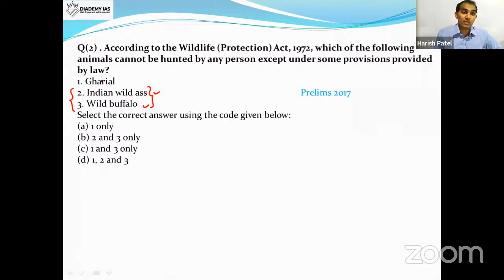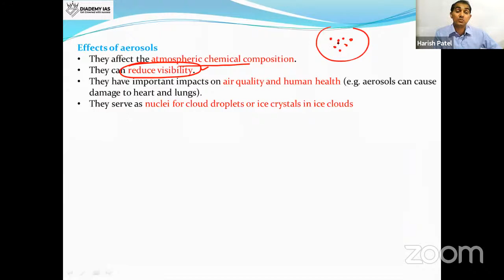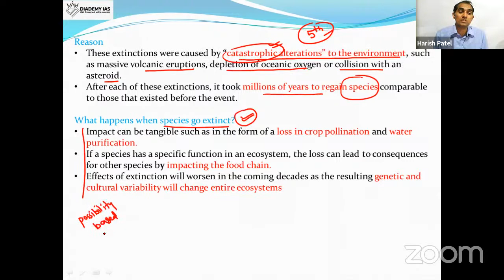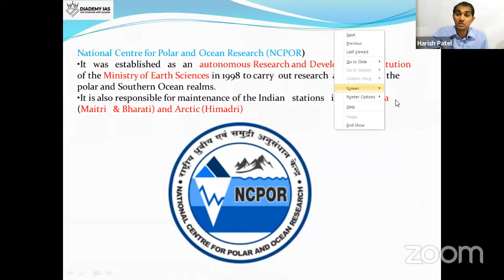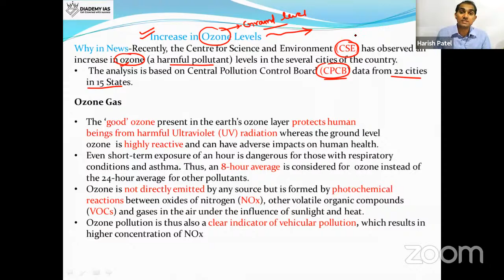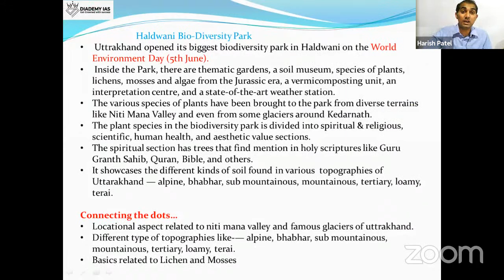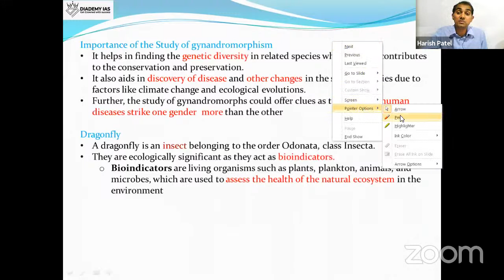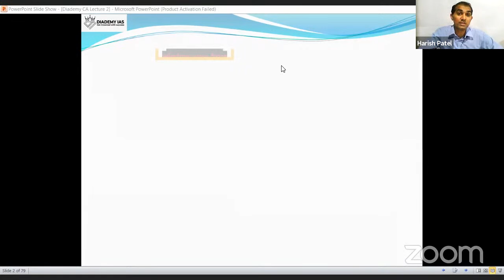Environment Current Affairs (June 2020) for Prellims